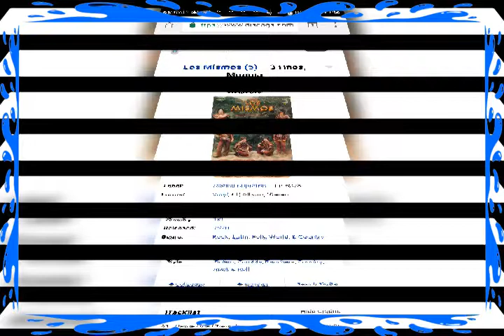LOS MISMOS 3 HNOS MUNGIA(8)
great ols school music.